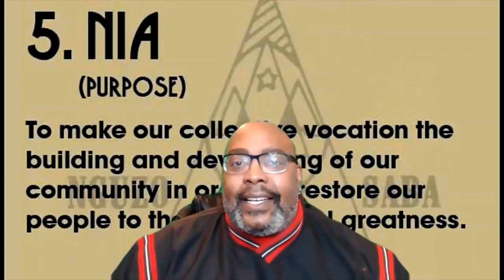Day 5 Nia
5. Nia (Purpose)
Nia (pronounced “NEE-ah”), which means “purpose,” is the fifth principle of Kwanzaa. Nia can refer to being proactive in setting your own personal goals, but it also encourages you to think outward and look at goals that can benefit the larger community. It can mean the purpose for your own future, your family's financial objective, or your economic community's collective purpose.

To commemorate nia, you light the second green candle on the fifth day.